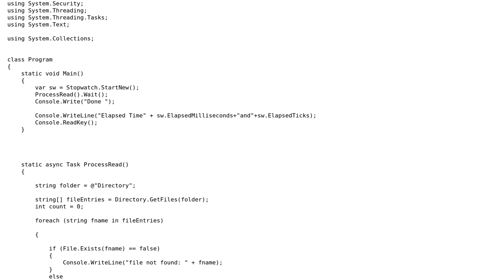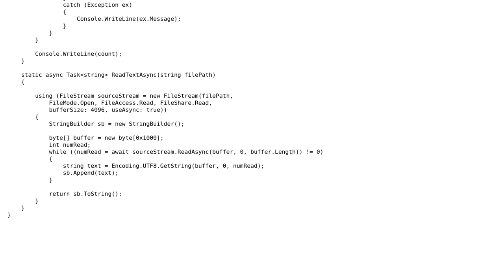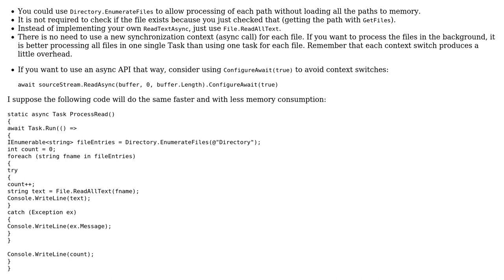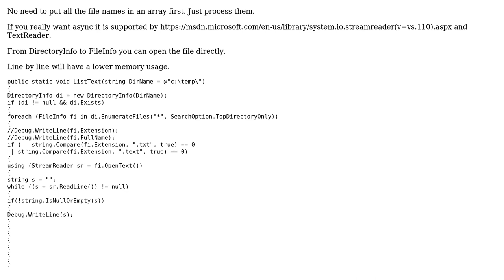Code Review: Processing a large number of files in a folder (2 Solutions!!)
Code Review: Processing a large number of files in a folder

With thanks & praise to God, and with thanks to the many people who have made this project possible! | Content (except music & images) licensed under CC BY-SA | Music | Images & others | With thanks to user vikk user user692942 user paparazzo user JanDotNet user Jamal and the Stack Exchange Network Trademarks are property of their respective owners. You are responsible for your own actions.